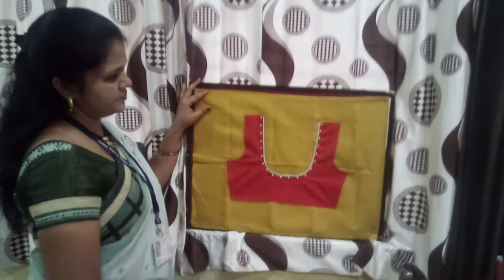"Attach Piping on cloth"-Manorama R.Bharsakale, Dress Making Instructor,ITI(Women's)Akola